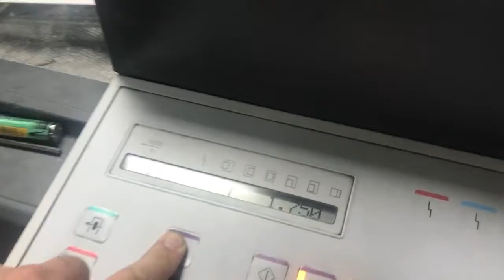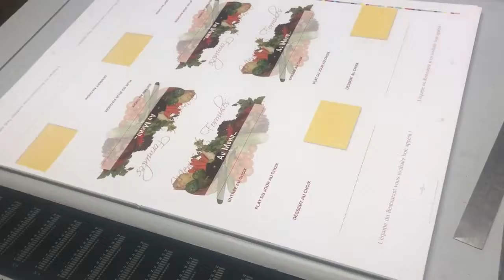Heidelberg SM 74-5P Offset five colours